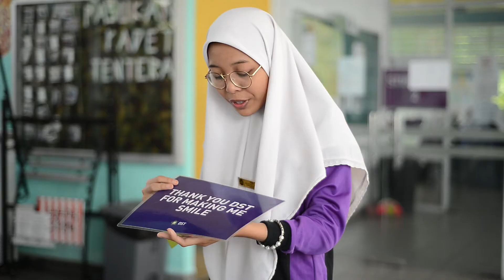DST Surprise Smile - Siti Alda Nurjannah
Our next Surprise Smile recipient, a hardworking student and daughter, Siti Alda Nurjannah, leads a hard life with her widowed mother and two younger brothers. Having lost her father 2 years ago, she has since helped ease the burden of her mother who has no fixed income, by preparing food every morning to be sold at shops before she goes to school. During her free time, she provides tuition for primary school students for extra income leaving little time for a pleasurable life. Despite these challenges, her teachers praise her positive progress in school where she works extra hard to improve her future in order to support her family.